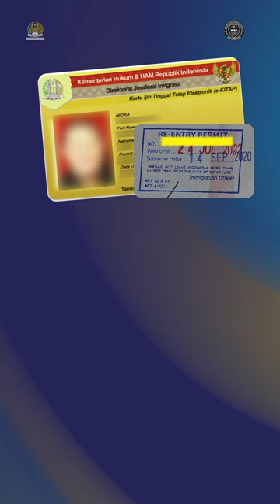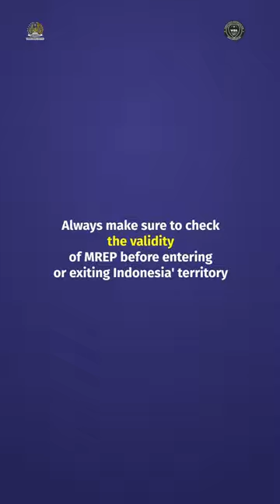Get to know the differences between KITAP and Re-Entry Permit (MREP)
Mido Friends, please don’t be confused with Re-entry Permit validity date and KITAP validity date (plus, always make sure to check the validity of Re-entry Permit before entering or exiting Indonesia' territory). By acknowledging this, you can save a whole lot of time. And money too!